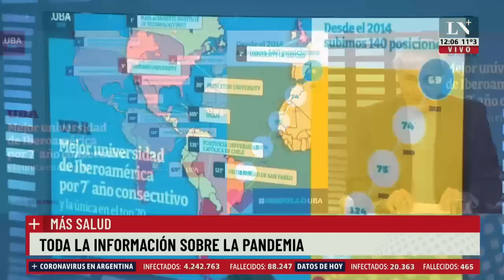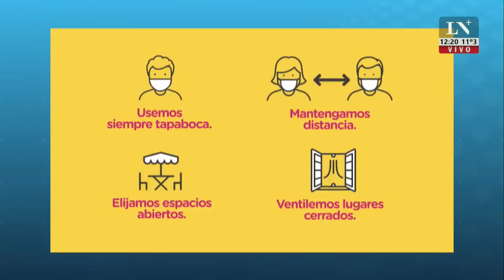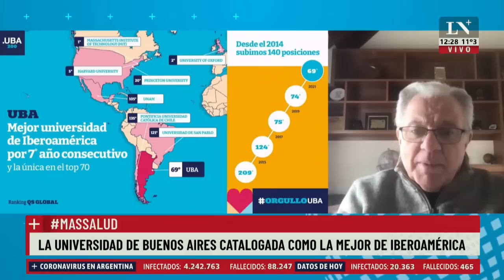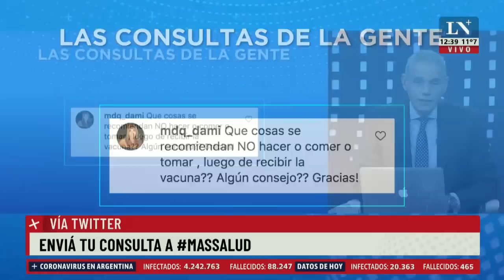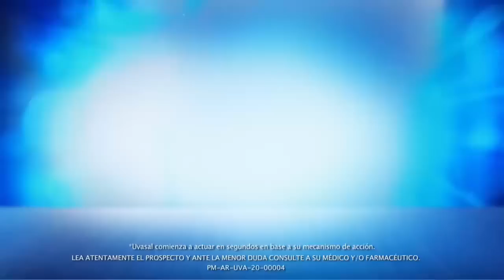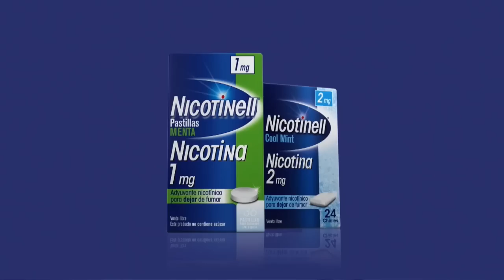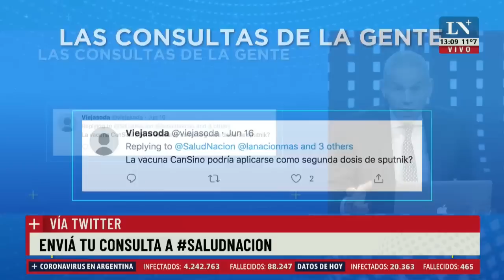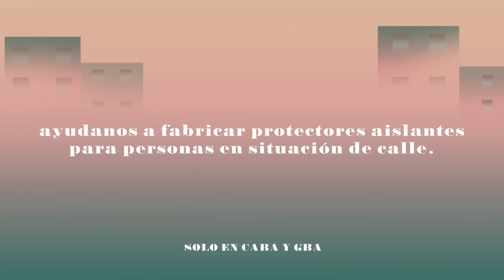¿Por qué en el COVID se usa el budesonide inhalado? - LN+ Salud